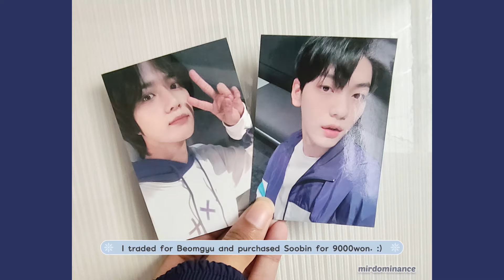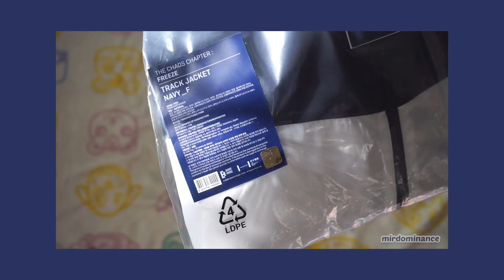TOMORROW BY TOGETHER FREEZE UNIFORM MD UNBOXING | 투모로우바이투게더 엠디 언박싱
Items Purchased:
FREEZE Uniform:
  -Track Jacket (navy)
  -Oversized S/S T-Shirt (navy)

Coordinated with:
Pants: ZARA
Skirt: ROMANTIC CROWN
Shorts: SAC (Steady Co.)
Platform Shoes: YOSUKE